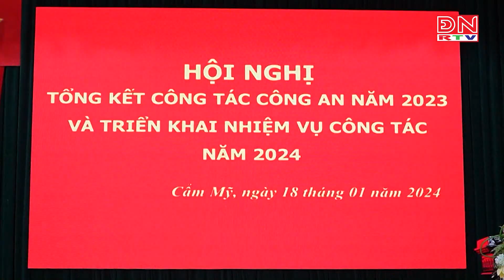Công an huyện Cẩm Mỹ tổng kết công tác công an năm 2023